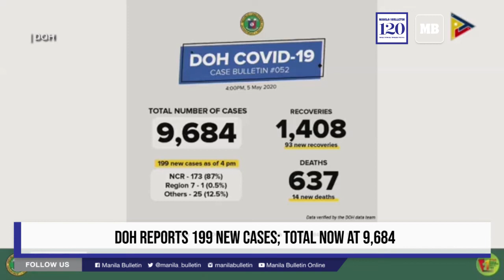DOH reports 199 new cases; total now at 9,684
The Department of Health (DOH) said that COVID-19 cases in the country reached more than 9,684 on Tuesday after 199 more individuals have contracted the coronavirus disease.

In terms of the new cases, 173 cases were recorded in the National Capital Region while the remaining 26 were from other different regions.

The DOH also reported that an additional 93 patients have survived COVID-19, bringing the total number of recoveries to 1,408.

Meanwhile, 14 more patients died, causing the death toll to rise to 637.